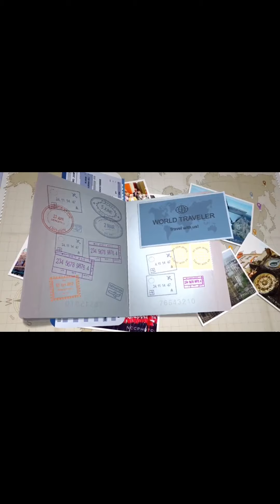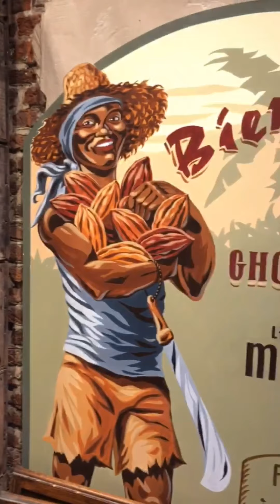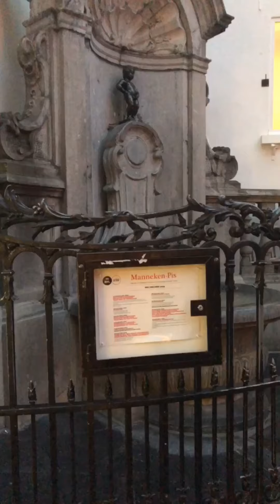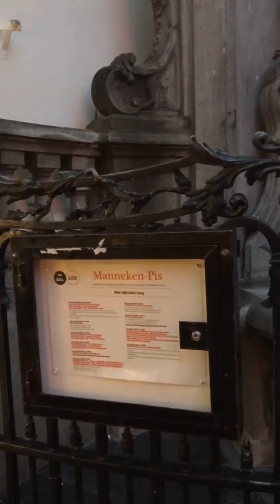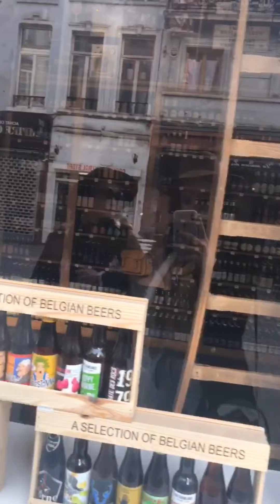BRUXELAS, CAPITAL DA BÉLGICA : BRUXELAS EM 2 DIAS, ROTEIRO COM DICAS E PREÇOS!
BRUXELAS, CAPITAL DA BÉLGICA : BRUXELAS EM 2 DIAS, BRUXELAS O QUE FAZER, BRUXELAS ROTEIRO,BRUXELAS

1 dia : 20/05 13:15h
Grand Place
Bairro Brussels
Rue du marché au charbon 41
Street oliver rameau - rue du chêne
Rue des bouchers
Galeria Royales Saint Hubert
Grand Place ( NOITE)

2 dia: 21/05
Mont Des Arts
 Place du Grand Sablon
Royal Palace of Brussels
Igreja Notre Dame Du Sablon
Cervejaria Delirium
Waffles belgas

COMPRE INGRESSOS AQUI E EVITE AS FILAS

✈️✈️  CURSO DE MILHAS QUE FIZ caso queira acelerar seu aprendizado e aprender todo o passo a passo em sequência de como LUCRAR e ter uma RENDA EXTRA com milhas aéreas:

🎁LINKS BONIFICADOS para CRIAR seus cadastros em APPS/Sites de Renda extra com Milhas Aéreas:
🚩🚨Link RECARGAPAY - Ganhe R$10,00 ao cadastrar